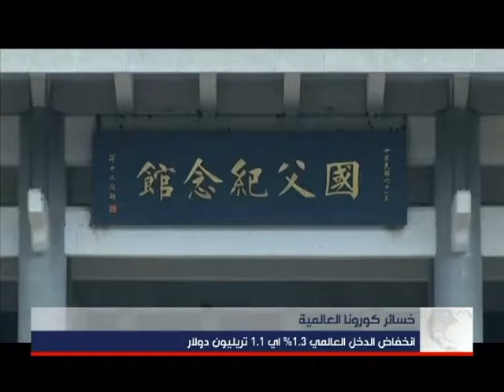MIC news bulletin at MTV 23.2.2020